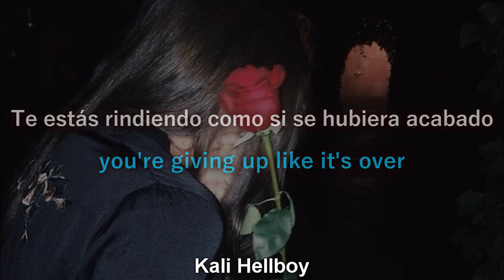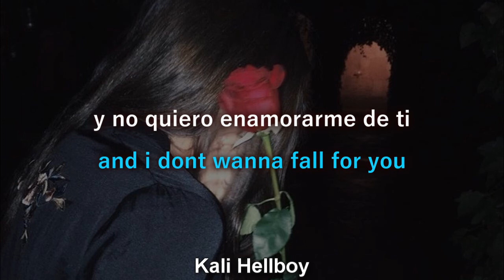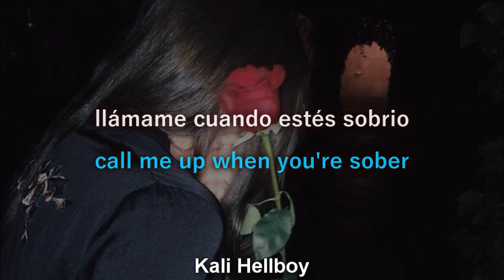slipfunc - call me up when you're sober | Sub español + Lyrics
slipfunc Support

Lyrics sober

call me up when you're sober
when you've showered and changed
you're giving up like it's over
but never give it away
and i don't wanna for you
this time
i can't find the truth in all the lies
if i could i would believe me
if i could i wouldn't need ya
and i don't wanna fall for you
this time

TAGS IGNORE

sub español
call me up when you're sober sub español
call me up when you're sober letra español
call me up when you're sober subtitulado en español
call me up when you're sober español
slipfunc español sub
español sub call me up when you're sober